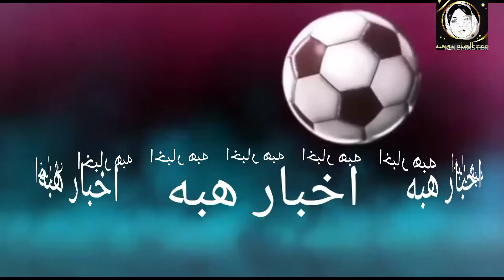موعد مباراة الزمالك والداخلية القادمه فى الدوري 32 من كأس مصر والتوقيت والقناه الناقلة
يستعد فريق الزمالك لمواجهة الداخلية ضمن منافسات دور الـ32 لبطولة كأس مصر 2022 باستاد القاهرة الدولى، وهى المباراة التى يخوضها الفارس الأبيض بدون لاعبيه الدوليين.واصل نادي الزمالك تصدره لجدول ترتيب الدوري المصري برصيد 44 نقطة، فيما يحتل بيراميدز المركز الثانى برصيد 43 نقطة، والنادي الأهلي فى المركز الثالث برصيد 37 نقطة.ويستعد الزمالك لمواجهة غريمه التقليدى الأهلى فى الثامنة مساء الأحد 19 يونيو الجارى باستاد الأهلى والسلام، فى اللقاء المؤجل من الأسبوع العشرين لمسابقة الدوري الممتاز.ويستعد فريق الزمالك لمواجهة الداخلية فى الثامنة مساء الاثنين 13 يونيو الجارى ضمن منافسات دور الـ32 لبطولة كأس مصر 2022 باستاد القاهرة الدولى، وهى المباراة التى يخوضها الفارس الأبيض بدون اللاعبين الدوليين.وأعلن إيهاب جلال، المدير الفني لمنتخب مصر، قائمة  الفريق المختارة لمعسكر المنتخب المقرر له فى الفترة من 30 مايو الجاري حتى 14 يونيو المقبل فى إطار الاستعداد  للتصفيات المؤهلة لأمم أفريقيا 2023، وضم إيهاب جلال من الزمالك كل من محمد أبو جبل ومحمود علاء ومحمود الونش وإمام عاشور وأحمد السيد زيزو.تنقل قناة أون تايم سبورتس مباريات الدوري المصرى مع وجود استوديو تحليلى قبل انطلاق اللقاءات بوجود كوكبة من نجوم الكرة المصرية.